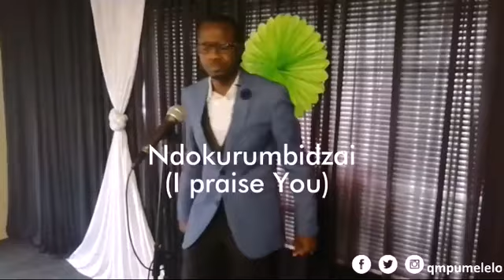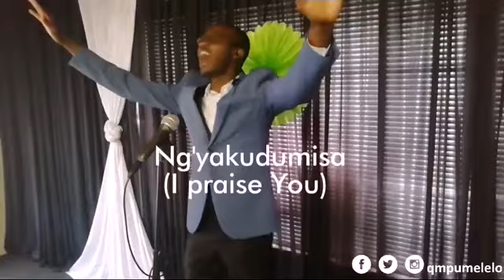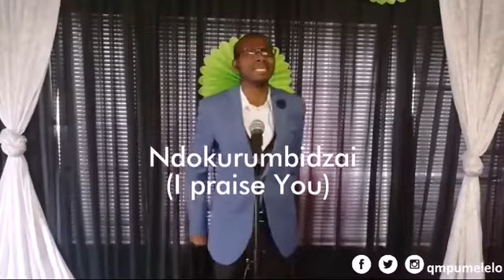Nara (Music Video) - Tim Godfrey ft Travis Greene | Q. Mpumelelo - Zulu & Shona Cover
Q. Mpumelelo performing a Zulu & Shona cover of NARA by Tim Godfrey ft Travis Greene.
🎼NEW MUSIC:
WHY A NARA COVER?
The song checked correctly in many areas:
1. It quotes Psalm 116:12 which I also quote on my song Bless the Lord (Bonga uJehova), that I had just recorded.
2. It features one of my favourite musicians, Travis Greene. I've been coveringTravis’ songs well in church ministry including Intentional, Made A Way, and his cover version of The Anthem (You have won the victory) which I used a lot as part of my set for my INGOMA award campaign.
3. I came across Nara just on time, a week before I travelled from Cape Town to Johannesburg for INGOMA awards and to the studio to record my other new song Ngyekeleni.
4. Nara is on the same key of F# as Ngyekeleni .
5. Nara is bi-lingual, just perfect for my style of mixing languages like I do in Bless the Lord (Bonga uJehova), Ebenezer (Kusekuningi), Rock Bottom and Fashaaa the Love Anthem.
6. A friend of mine, Charles Ncube (the actor in my New Roads New Rivers video), the author of Power of Decision, suggested that I do a cover which was something I never thought beforehand. As I was thinking on which song to cover, I came across Nara.

NARA – ZULU & SHONA COVER LYRICS
Nara nara eh, Narekele, Narekele mo [Receive my praise, I praise You]
You've done so much for me, I cannot tell it all, Ngiyakudumisa [I praise You]
If I had a thousand tongues, It still won't be enough, Ndokurumbidzai [I praise You]
Nkos 'esilisayo [Lord that heals], When You heal You heal completely, Ngiyakudumisa [I praise You]
Mwari anoponesa [Lord that heals], When You heal You heal completely, Ndokurumbidzai [I praise You]
Yamukela wo, Indumiso, Ngiyakudumisa [Oh receive my praise, I praise You]
Gamuchirai wo, Rumbidzo, Ndokurumbizai [Oh receive my praise, I praise You]
What shall I render to Jehovah, For He has done so very much for me.